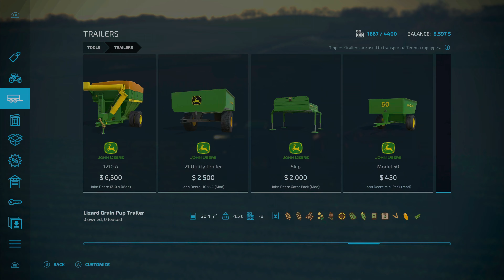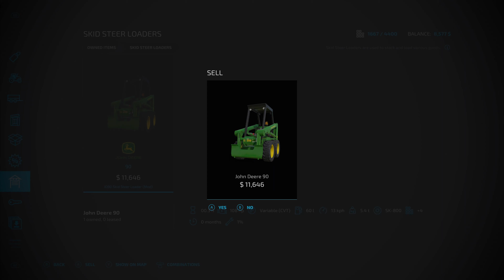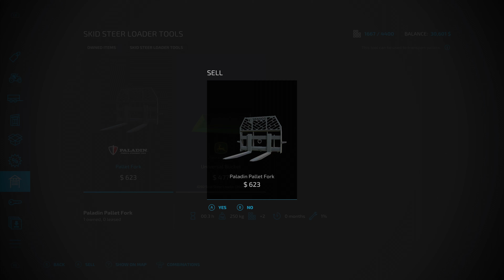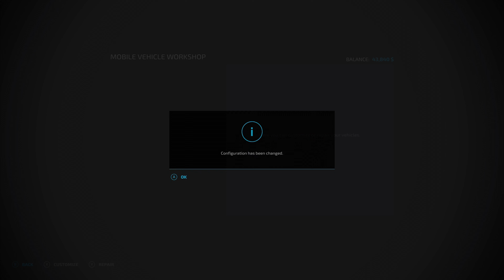Farming Simulator 22 Alma red beets part 3